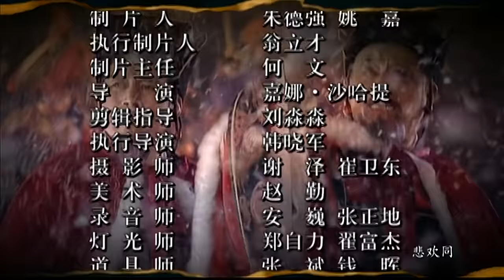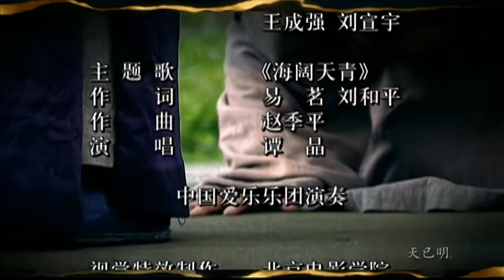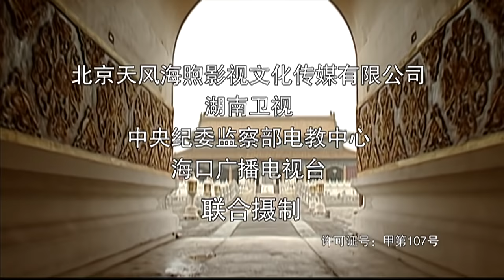大明王朝1566 张黎 2007 陈宝国 46集全 EP22